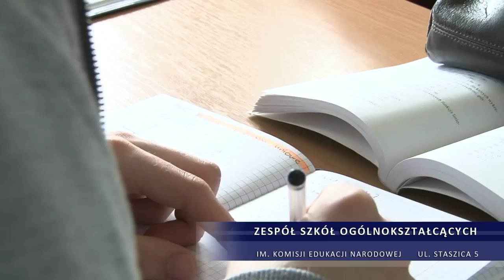LO im. KEN w Stalowej Woli - Oferta Edukacyjna 2012/2013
Zapraszamy do obejrzenia filmu promującego ofertę edukacyjną Zespołu Szkół Ogólnokształcących im. KEN w Stalowej Woli w roku szkolnym 2012/2013. Zapraszamy również na nasz portal edukacyjny